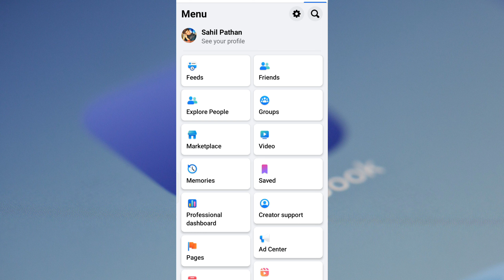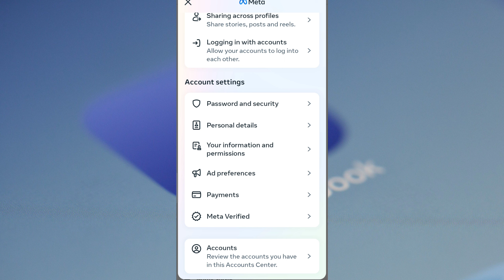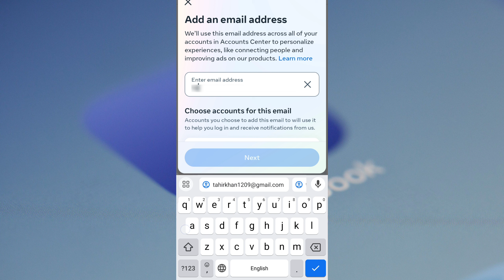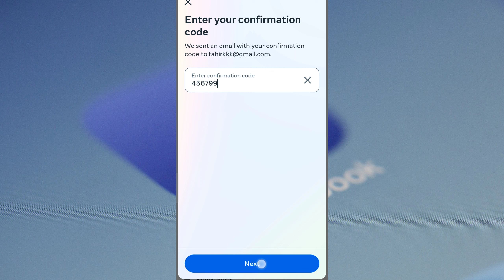Facebook per Gmail id kaise change kare l Facebook per Gmail id kaha dekhe l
facebook पर जीमेल id कैसे लगाएं
Facebook per Gmail ID kahan hoti hai
Facebook per purani Gmail ID hatakar nai ID kaise lagaen
Facebook per Gmail ID lagana sikhen
Facebook per nai Gmail ID kaise lagaen
Facebook chalana sikhe